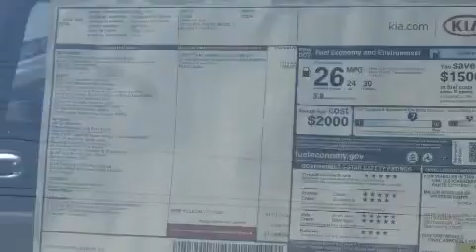2014 Kia Soul Bristol CT 06010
We've been honored to serve the Bristol CT area , we promise that your experience at our dealership will exceed your expectations ! Year : 2014 Make : Kia Model : Soul Engine : 1.6L 4 Cyl. Fuel Injected Trans . : 6-Speed Automatic Exterior : Titanium Gray Miles : 6 Crowley Kia 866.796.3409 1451 Farmington Ave Bristol , CT 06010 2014 Kia Soul Bristol CT